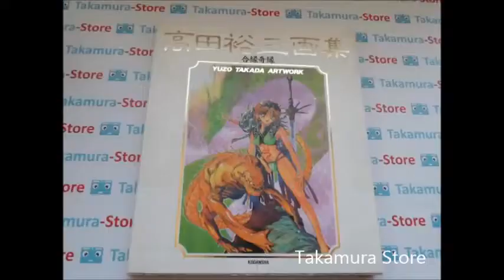Takada Yuzo artbook by Takamura Store